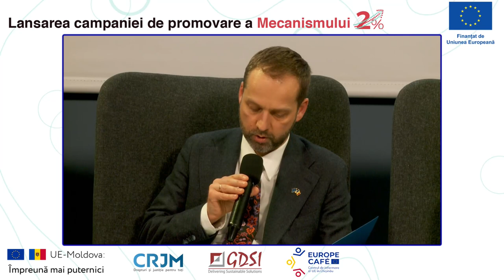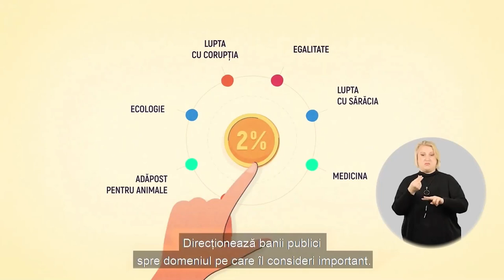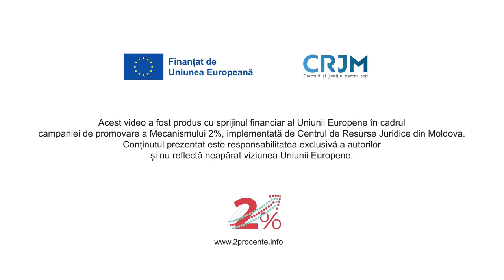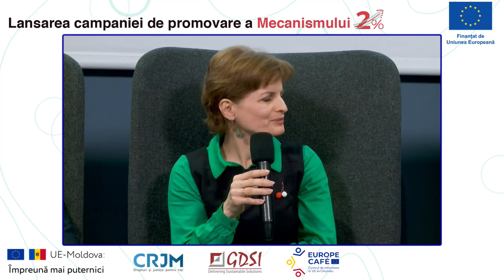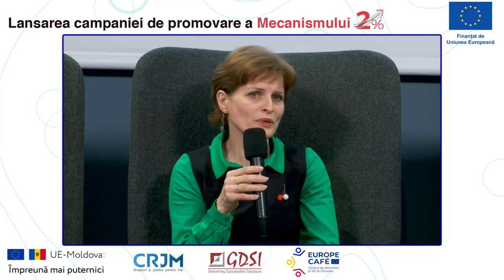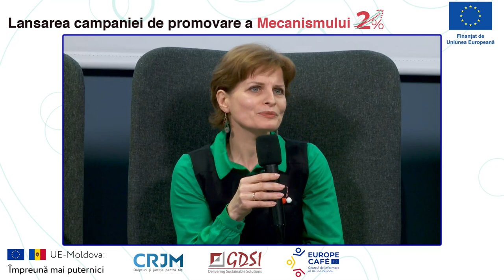Lansarea Campaniei de informare dedicată mecanismului de redirecționare procentuală (Legea 2%)